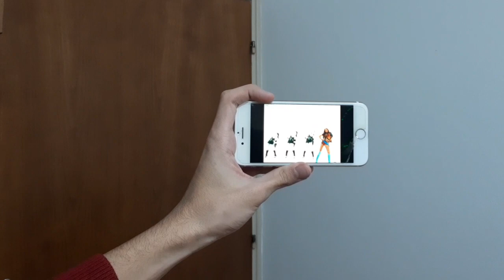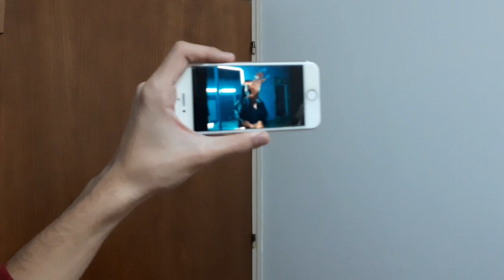Natti Natasha - Reaction - To Esto Es Tuyo [Official Video]